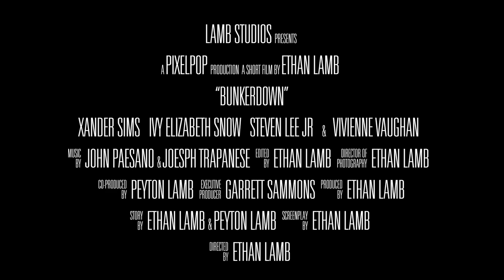Bunkerdown Official Trailer | Coming February 2024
Re-releasing the official trailer for my final cinematography project. This new short-film "Bunkerdown" is currently in post-production after some reshoots that were done several weeks ago. Even though the video said it was coming this month, it is actually coming out February 2024 after we had to delay the cast premiere.

CAST
Xander Sims
Ivy Elizabeth Snow
Steven Lee Jr
Vivienne Vaughan

Directed & Screenplay by Ethan Lamb
Story by Ethan & Peyton Lamb
Edited & Filmed by Ethan Lamb
Executive Produced by Garrett Sammons

Special Thanks to the cast, my teacher Garrett Sammons, and Washtenaw Community College for advice and for using there equipment.